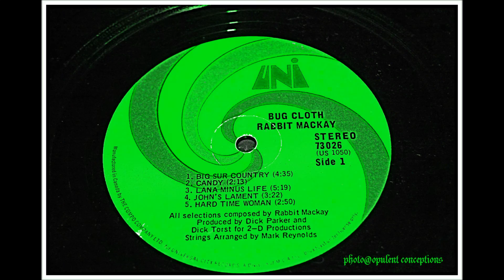RABBIT MACKAY & THE SOMIS RHYTHM BAND - LANA MINUS LIFE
RABBIT MACKAY & THE SOMIS RHYTHM BAND - "Lana Minus Life" (UNI 73026) June 1968

I bought this album back in 2003, played it once, didn't dig it much mainly because I heard nothing like their earlier psych rocker single "Tendency To Be Free" so I filed it away on the shelf. I'd almost forgot about it but that was until Rabbit Mackay was mentioned on Facebook earlier this week.

Half an hour later I'm giving "Bug Cloth" a spin for the first time in over a decade and I'm now beginning to dig it from start to finish, even the couple of songs where there's use of a kazoo ain't too bad. The music is varied and interesting, blues and folk based with the occasional dalliance into a West Coast psych vibration perfectly demonstrated by my choice cut "Lana Minus Life."

"Lana Minus Life" gets into a laid back hippie groove and I start to drift away to Rabbit's 'spoken' vocals, then a snaking acid guitar break worms away in the background. Love the burst of harmonica as the song closes and ebbs away.